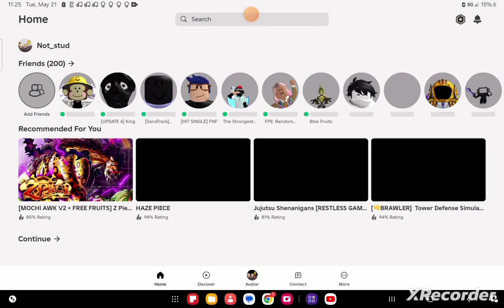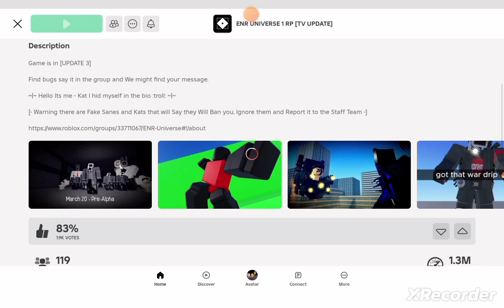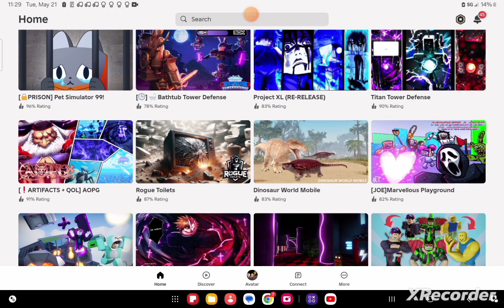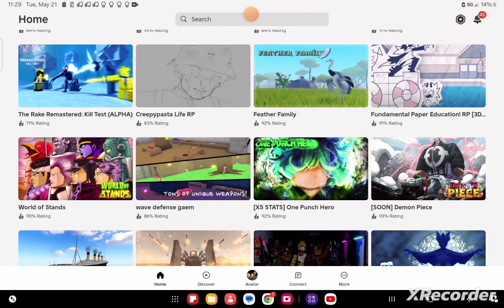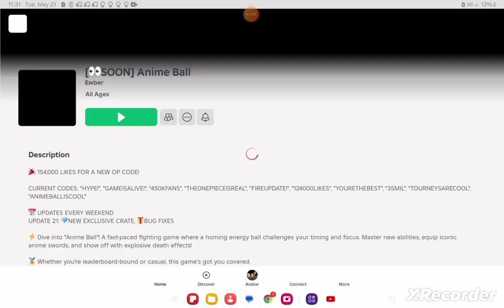1k subs video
thank for your guys support for the channel 👍